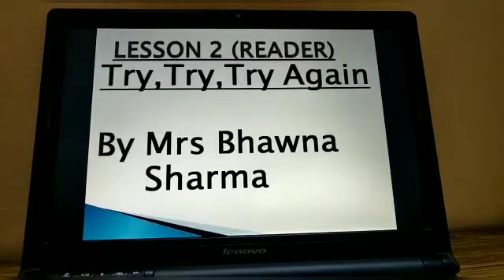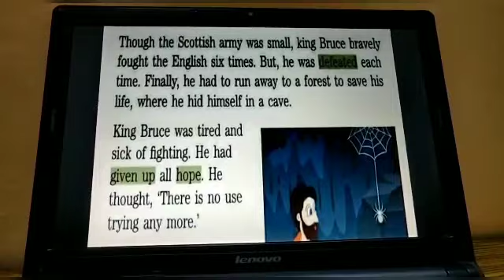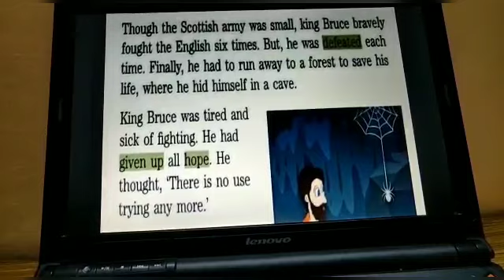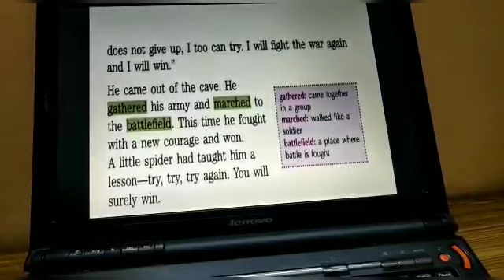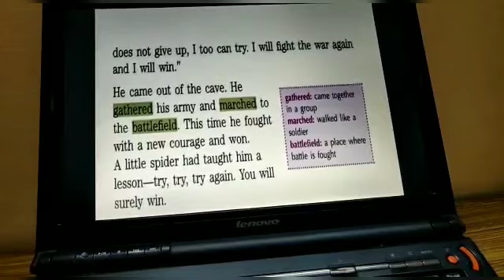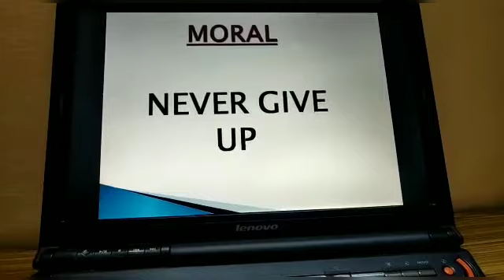Class II | English Reader | L-2 Try, Try, Try Again | By Mrs. Bhawna Sharma